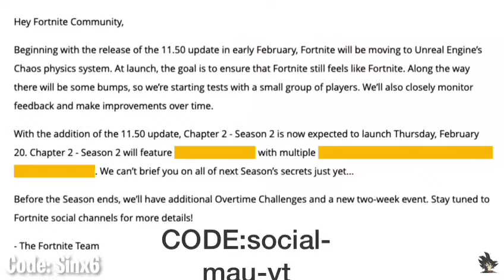ECCO A VOI LA NUOVA MECCANICA DELLA DISTRUZIONE DELLE STRUTTURE!! (pacth 11.50)